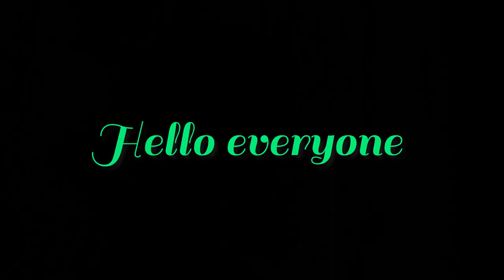Beef steak || بیف سٹیک || Quick And Easy Recipe || Noreen Official 1